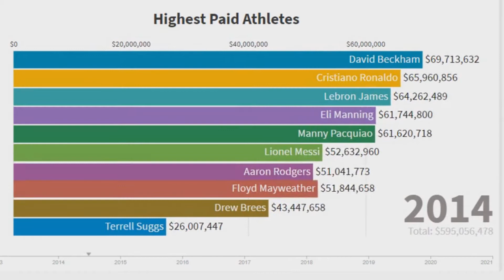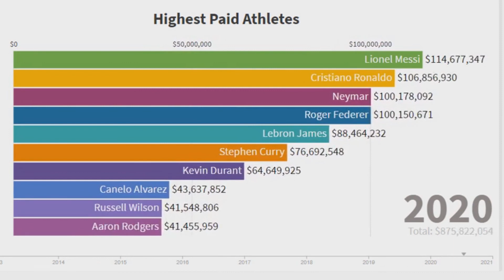World's Highest Paid Athletes - 2013 to 2021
The list includes year wise data on the highest paid athletes in the world across the sporting arena. Month wise breakup is also available for the same period.
See how Ronaldo and Messi slowly getting into the top of the list.